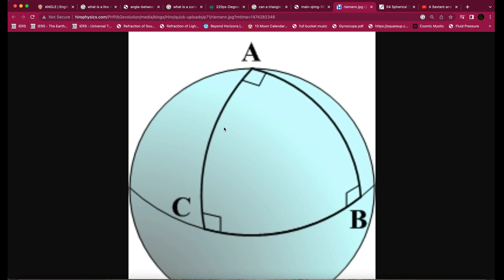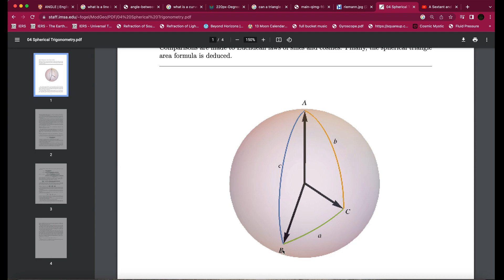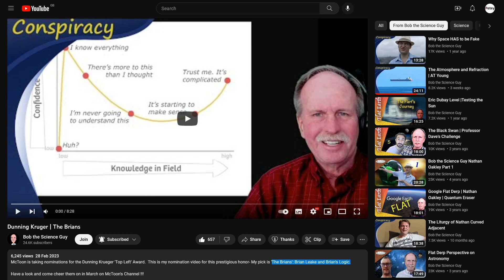Brian's Logic Denies Spherical Triangles & Angles Sums of More Than 180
Another day another Brian's Logic response.
In this video I have a stab at measuring angles on a spherical triangle and checking for any spherical excess. Impossible I hear you say. Well let's see if there's a pretty way of constructing the tangents for each great circle at each point.

0:00 Brian's Arguments
0:44 Intro
2:16 540 Degrees
2:31 Brian's Arguments 2
2:57 Subtended Angles
3:10 Bob the Science Guy's Triangle
3:34 Map in GeoGebra
3:49 Outro